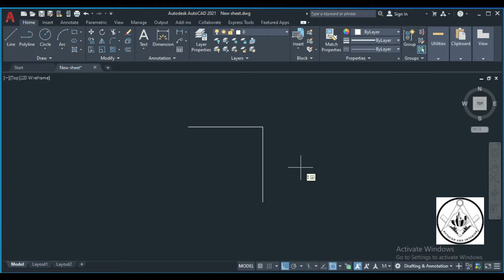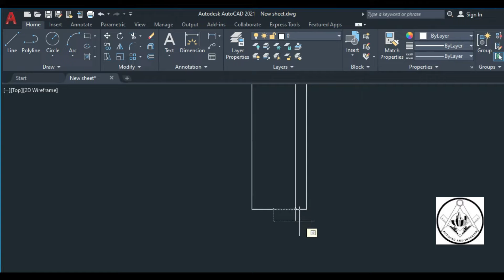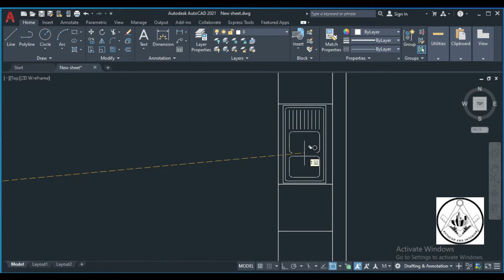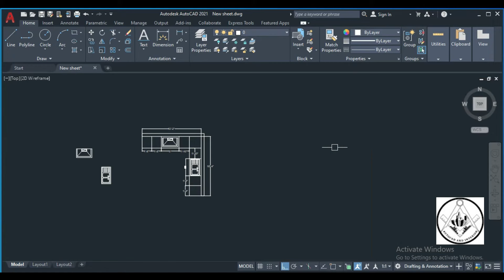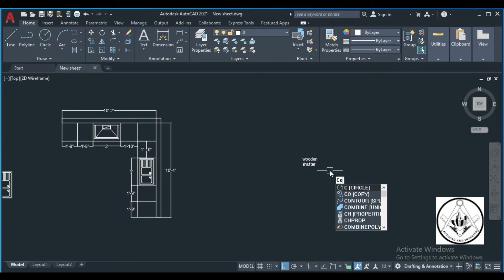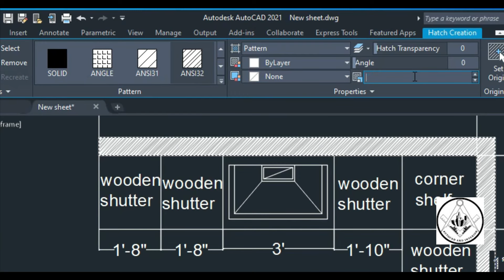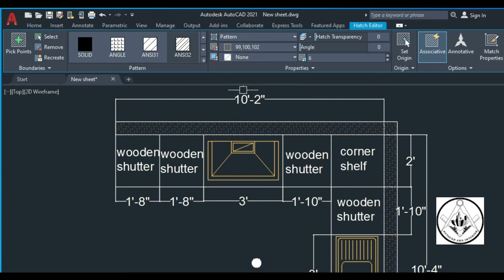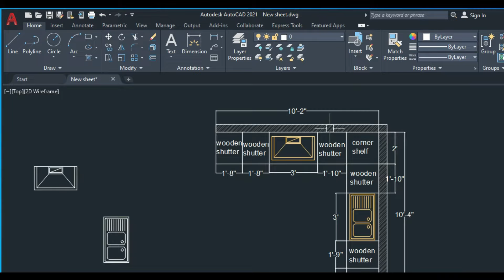KITCHEN PLAN FOR BEGINNERS l AUTOCAD AND INTERIOR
DON'T TOUCH THIS LINK :p :p

In this AutoCAD video tutorial series, I have explained making of kitchen in a very simple way  in AutoCAD .Learn AutoCAD with full-length videos on AUTOCAD AND INTERIOR.
I hope it will help you making kitchen elevation on your own.

CAD file
shorturl.at/optIK

In this tutorial the plan and elevation of kitchen Part-1